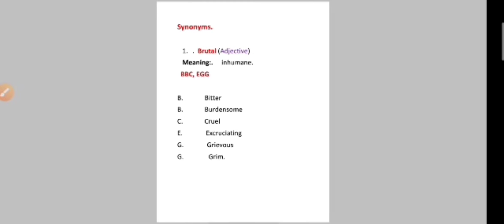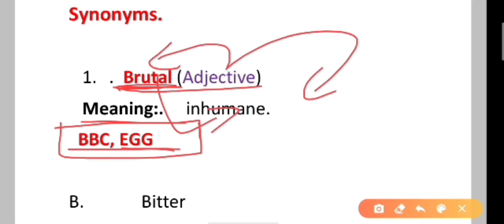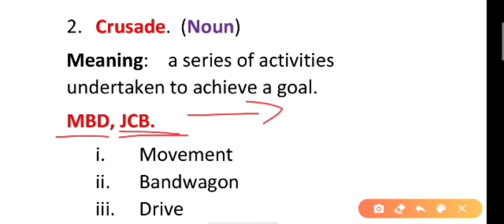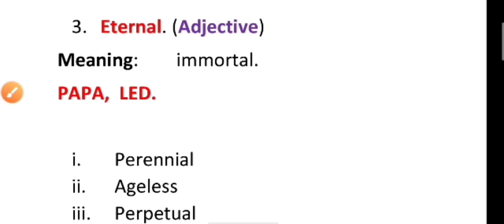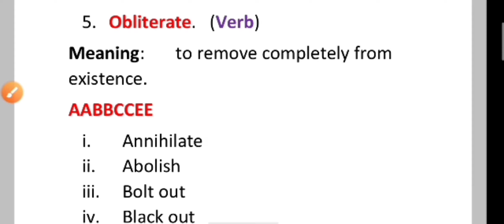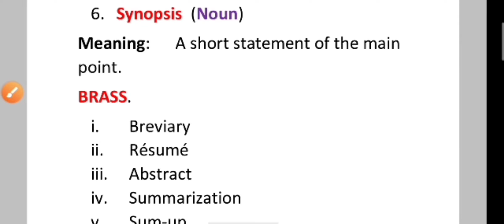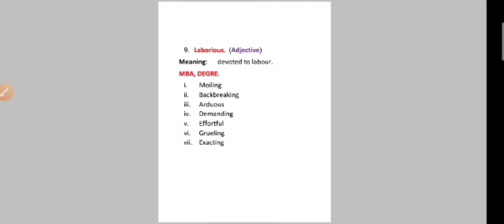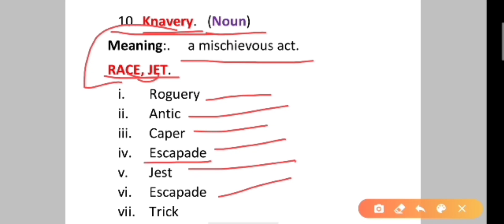Synonyms and antonyms || Part-2 || Best tricks to memorize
Academic upto Competitive level